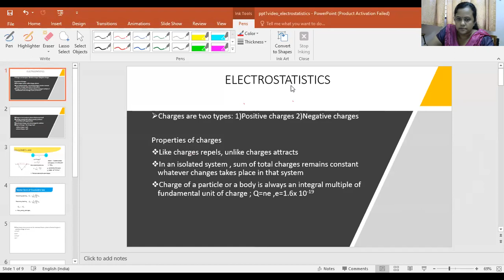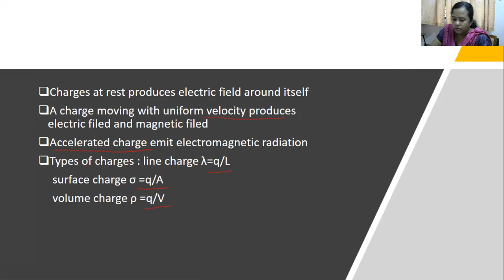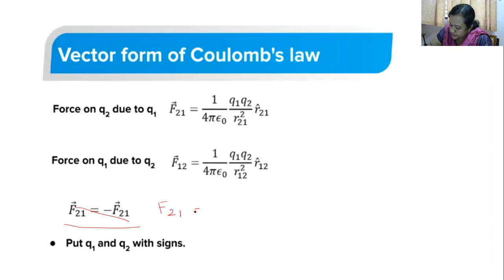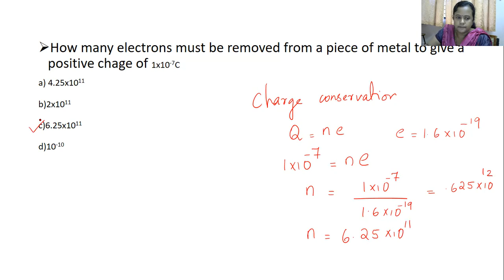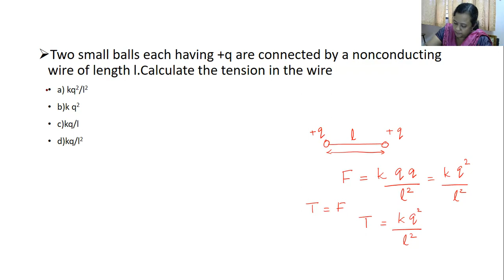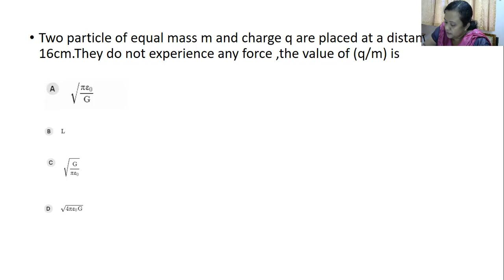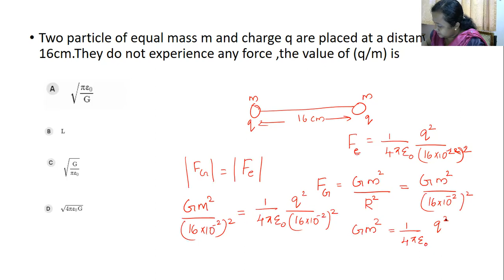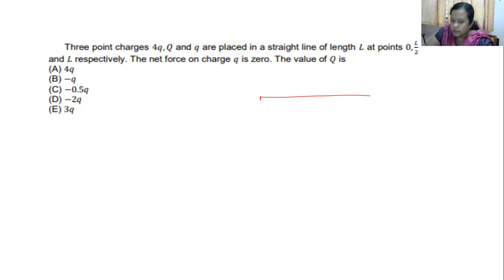video1electrostatics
Watch this video before coming to live class